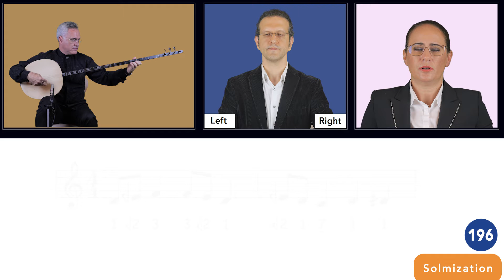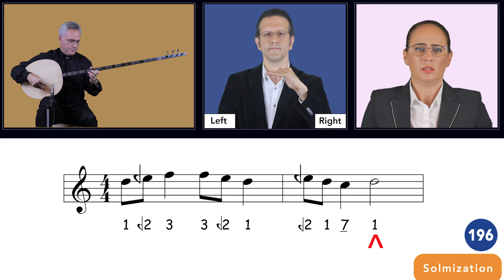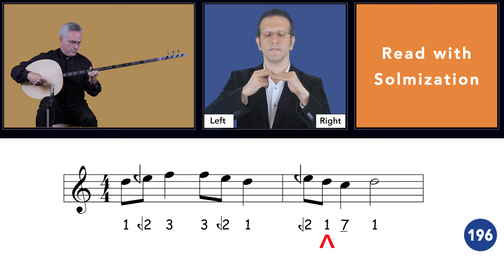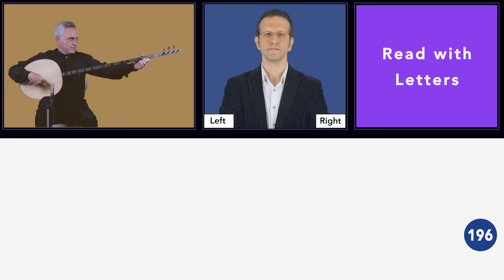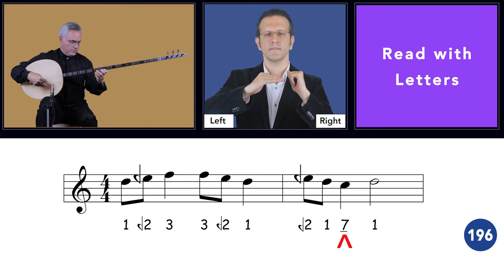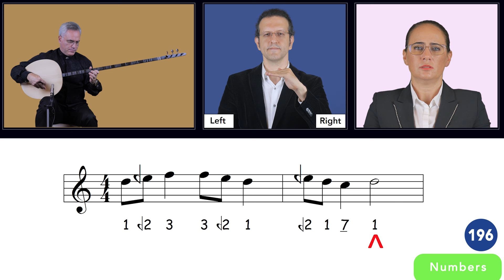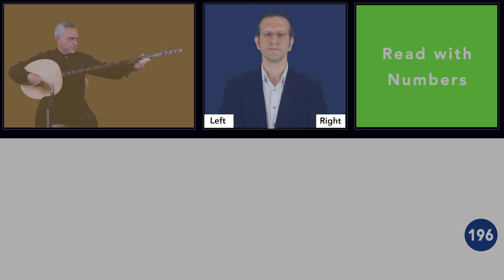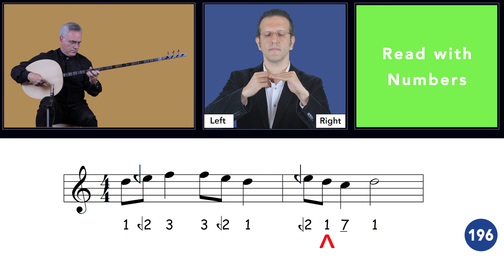196 - Exercises of "Uşşak" Trichord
00:00 Solmization Example
04:42 Read with Solmization
09:11 Example of Reading with Letters
13:51 Read with Letters
18:19 Example of Reading with Numbers
23:00 Read with Numbers

Egzersizi yazan: A.Başak İLHAN HARMANCI
Tanbur: Özata AYAN
El Sembolleri: Safa YEPREM
Vokal ve vokal edit : A.Başak İLHAN HARMANCI
Ses kayıt, mix, mastering: İlhan HARMANCI
Kamera: Hasan Kılıç
Video montaj: A.Başak İLHAN HARMANCI